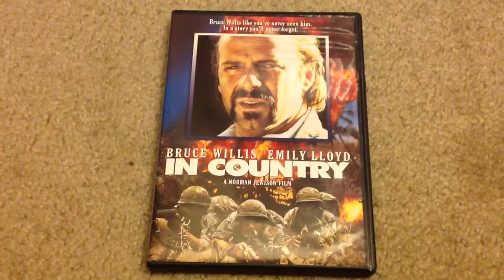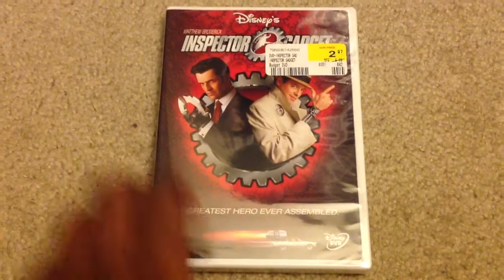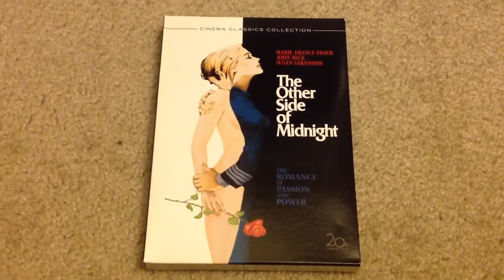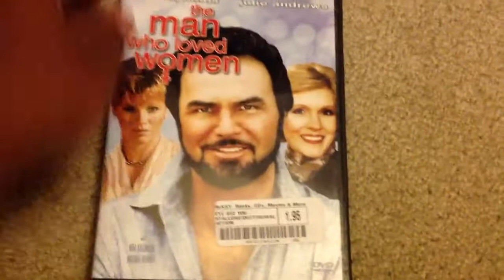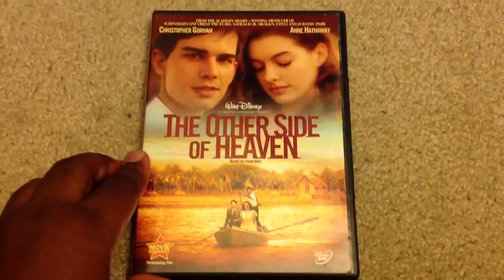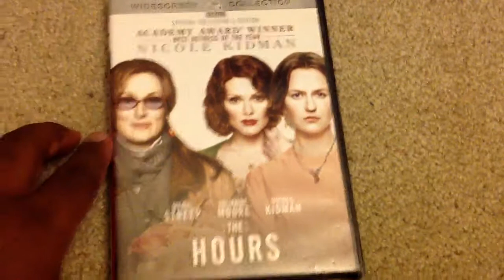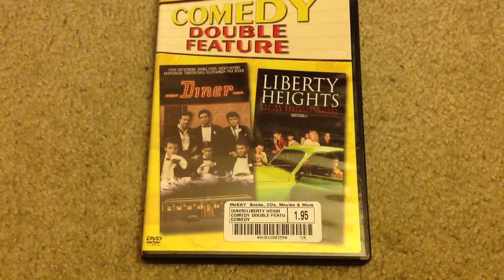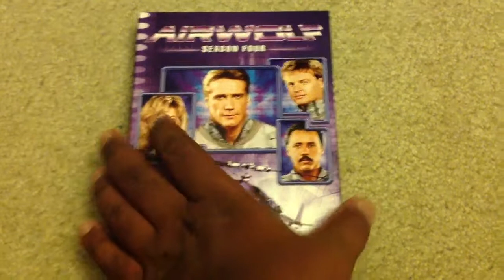My DVD Collection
Just thought I'd show everyone my small DVD collection. Hope everyone enjoys this video. :)